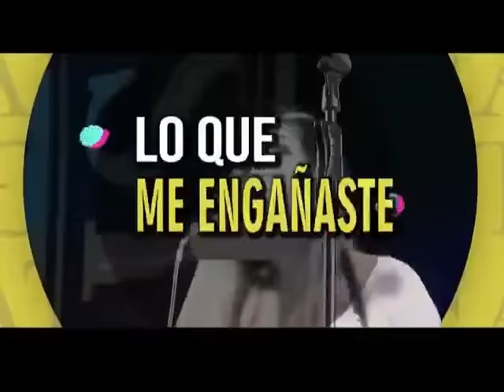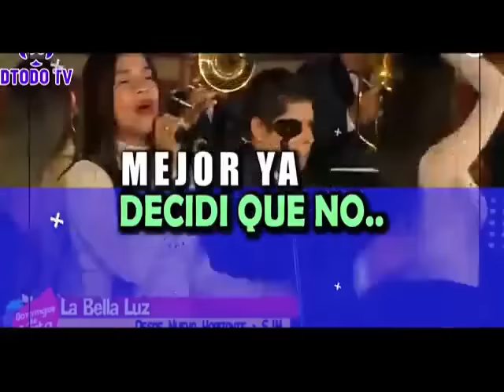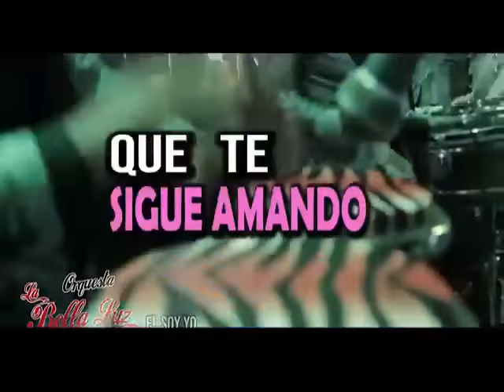MIX BELLA LUZ Y CORAZON SERRANO-LA MAS ESCUCHADAS(NIÑA TONTA,DIGANLE,SED DE AMOR,ASTA LA RAIZ )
YAPE: APOYAME CON TU CARIÑO PARA SEGUIR MEJORANDO LA CALIDEZ DE AUDIO Y SIGAS GOZANDO DE UNA BUENA MÚSICA Y UN FUTURO COMPRARME MI SED DE DJ PARA EMPEZAR MIS PRESENTACIONES EN VIVO EN DISCOTECAS UN ABRAZO PARA TODOS USTEDES.

No tengo fines lucrativos con este video. Todos los créditos para los autores y remixers de las canciones. (I don´t have lucrative purposes with this video. All credits for the authors and remixers of the songs.)

AGREGAME AMI FB OFICIAL: EN ESPERA
UNETE AMI GRUPO DE FB: EN ESPERA.

00:00 NIÑA TONTA-BELLA LUZ
03:45 SED DE AMOR-BELLA LUZ(MILAGRITOS DIAZ)
07:52 TU AUSENCIA-CORAZON SERRANO
12:45 MURIENDO DE AMOR-CORAZON SERRANO
16:21 MENTIRITAS-BELLA LUZ(MILAGRITOS DIAZ)
20:15 LO SIENTO-BELLA LUZ
24:16 DIGANLE-CORAZON SERRANO
27:11 TE NECESITO-CORAZON SERRANO
31:06 LA SIRVERGUENZA-BELLA LUZ
34:30 ZAPATITOS BLANCOS-BELLA LUZ
38:54 VUELVE MI AMOR-CORAZON SERRANO
42:03 LLEVAME CONTIGO-CORAZON SERRANO
45:30 MIX CHICAS DEL CAN-BELLA LUZ
50:34 EL TUCU TUNCO-BELLA LUZ(MILAGRITOS DIAZ)
53:34 HASTA LA RAIZ-CORAZON SERRANO
57:00 EL FINAL DE NUESTRO AMOR-CORAZON SERRANO